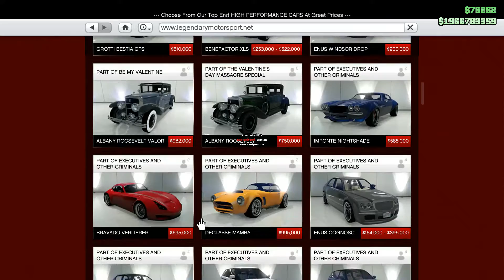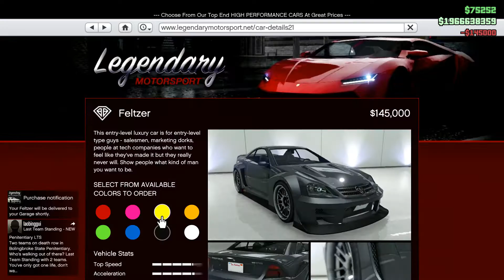GTA 5 - Buat Mobil JDM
hai,balik lagi bareng gue

sorry kalau kualitas video&audionya jelek